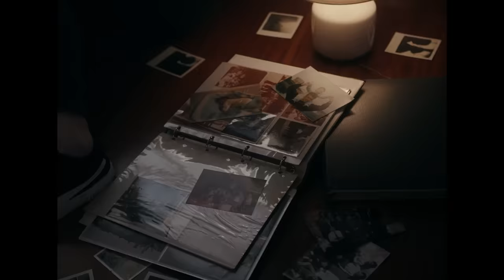Buhos - T'he trobat a faltar (Videoclip oficial) feat. ETS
“𝐓'𝐡𝐞 𝐭𝐫𝐨𝐛𝐚𝐭 𝐚 𝐟𝐚𝐥𝐭𝐚𝐫”, l'adaptació de Búhos al català de la cançó de En Tol Sarmiento “Zurekin Batera”.  𝐋𝐥𝐞𝐭𝐫𝐚 𝐚𝐛𝐚𝐢𝐱!

👉🏼 Milesker bideoklipean egindako lan txukunagatik!! 🎥

- - - - - - - - - -  𝐓❜𝐡𝐞 𝐭𝐫𝐨𝐛𝐚𝐭 𝐚 𝐟𝐚𝐥𝐭𝐚𝐫  - - - - - - - - - -

Vull quedar i explicantrnos la vida
i tenir temps per riure i temps per plorar.
Escoltar que tens una ferida
i que encara no saps com es curarà.

Vull sentir les histories de sempre
que et fan tan feliç quan tornes a explicar.

Si vam poder escalar aquell mur
va ser per que junts ho havíem somiat.
Ja no em puc imaginar el futur
sino no el visc amb tu sempre al meu costat

Quants cops t’hagues dit que testimo
i massa vegades mho he empassat.
the trobat a faltar.

Que si és un regal aquesta vida
és per què la visc al teu costat.
La meva ànima avui et somia
i és per què et troba molt a faltar.
Que les pors que avui ens castiguen
ens fan forts pel que vingui demà

Quan recordo els dies  a la plaça
i ara passo i veig que està sol aquell banc.
Et quedaves sempre a dormir a casa
i saltavem el foc la nit de San Joan.

Ara sem fan eterns els diumenges
I es fa fosc després de dinar.

𝐆𝐫𝐚̀𝐜𝐢𝐞𝐬 𝐚 𝐭𝐨𝐭𝐡𝐨𝐦 𝐪𝐮𝐞 𝐥’𝐡𝐚 𝐟𝐞𝐭 𝐩𝐨𝐬𝐬𝐢𝐛𝐥𝐞 𝐚𝐪𝐮𝐞𝐬𝐭 𝐡𝐢𝐦𝐧𝐞 𝐜𝐨𝐥·𝐥𝐞𝐜𝐭𝐢𝐮! 💖